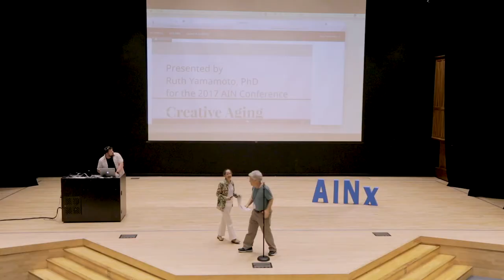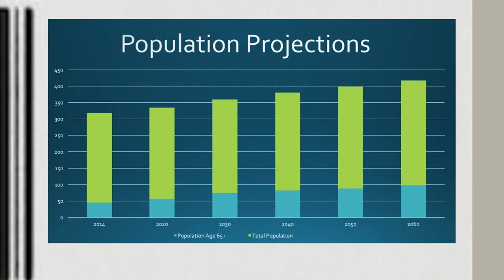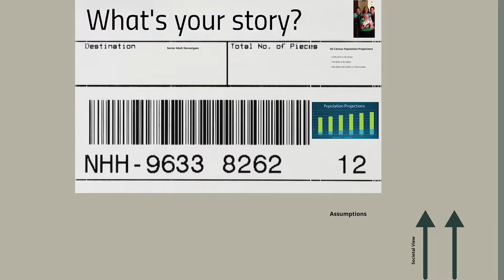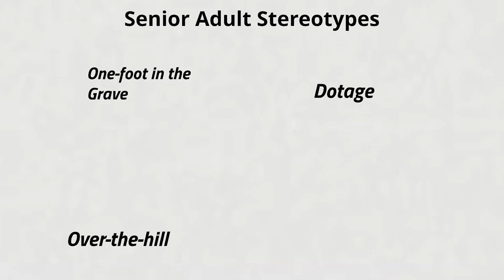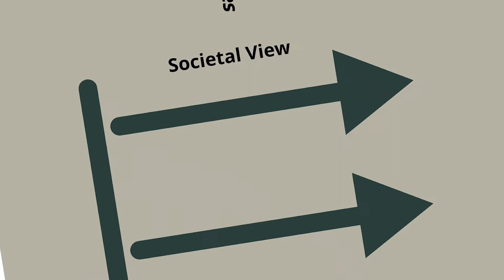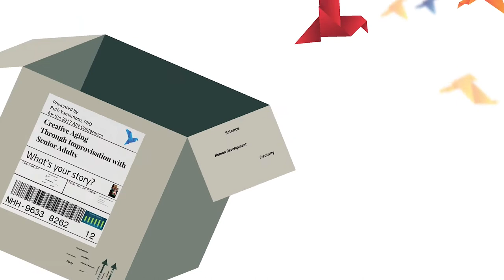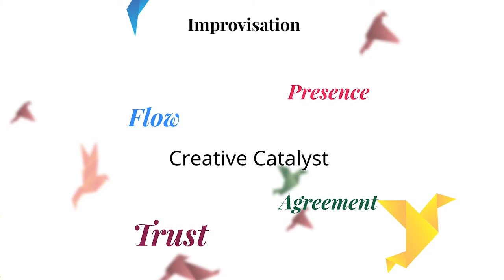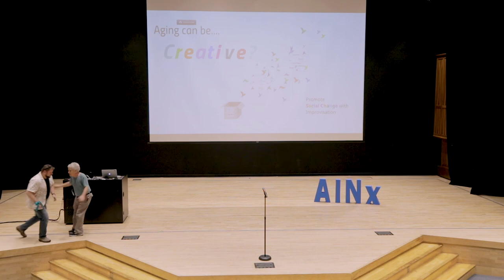AINx Talks 2017: Creative Aging Through Improvisation with Senior Adults - Ruth Yamamoto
Creative Aging Through Improvisation with Senior Adults

Presented by Ruth Yamamoto, PhD

Independent scholar, teaching artist, researcher, and author. Interested in creative aging and the fun of improv

Hosted by Matt Weinstein